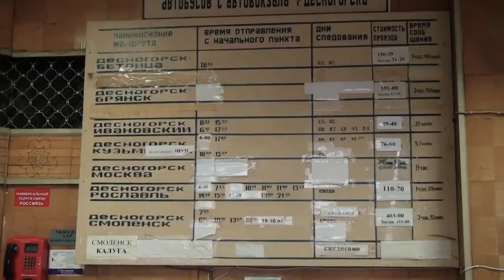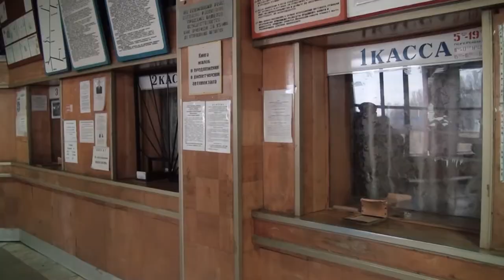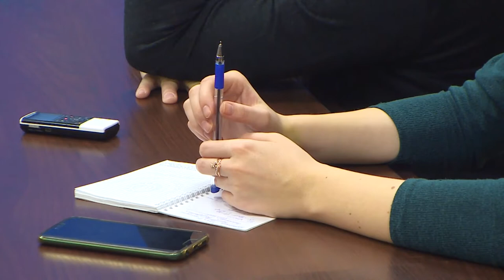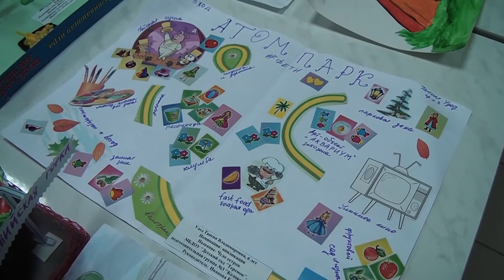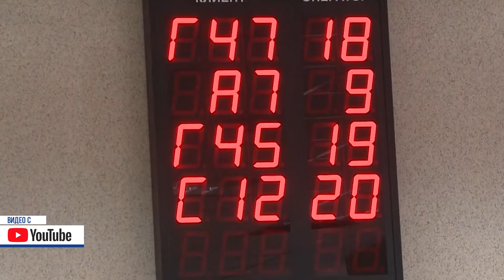Десна-ТВ: День за днем от 12.12.2019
В выпуске:
- «Остановка «Десногорск»: городской автовокзал готовится к открытию;
- пресс-конференция в областном УМВД, посвященная борьбе с коррупцией;
- «Атом-парк глазами ребенка»: творческий конкурс для юных десногорцев;
- концерт в музыкальной школе, посвященный Виктору Павловичу Дубровскому.